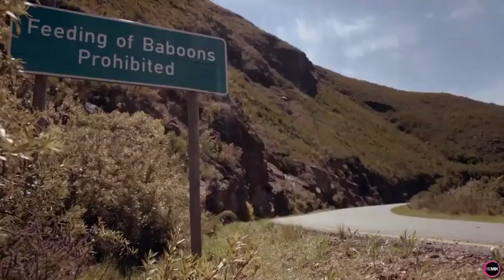Car Race Remix Song | DJ Remix Song | EDM | Party Song......__Mastar Maind 3D Racer.....